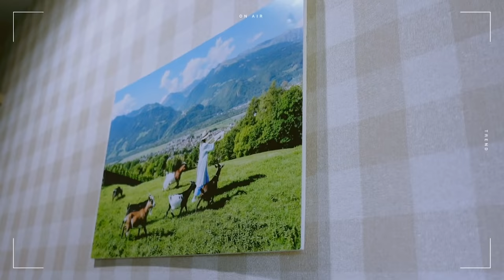【井上小百合】お仕事前の「モーニングルーティーン」をご紹介します【Vlog】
今回は、井上小百合 本人が撮影＆編集した Vlog をお届け。

お仕事がある日の、欠かせない準備や健康法など、 モーニングルーティーン をご紹介していますので、最後まで是非ご覧ください。